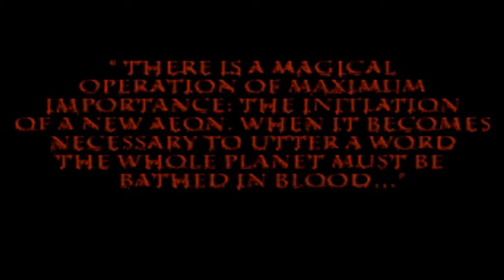PlayStation Classics - Blood Omen: Legacy of Kain - Opening Movie [HQ] [GER]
Das Intro zu Blood Omen: Legacy of Kain, dem ersten Teil einer fantastischen Spieleserie für die PlayStation 1.